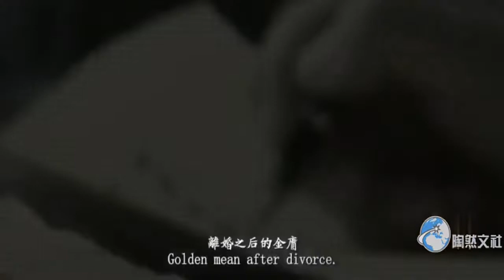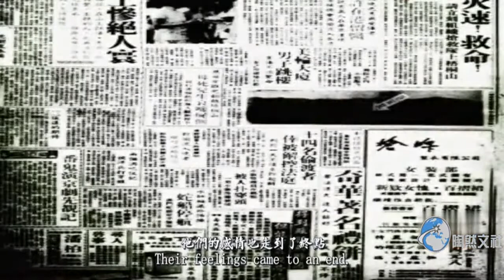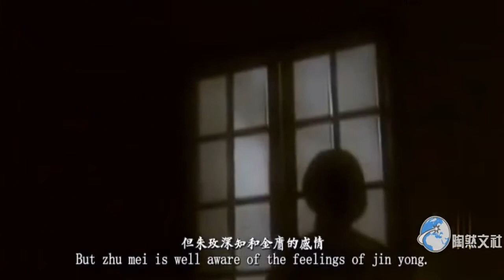金庸“三婚”前，其第二任老婆：離婚可以，但你得答應我兩個要求